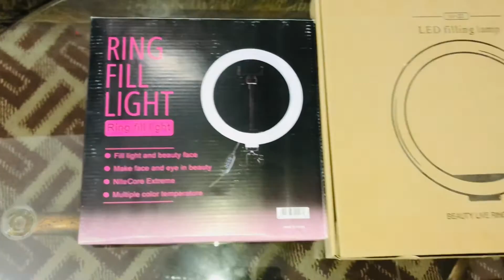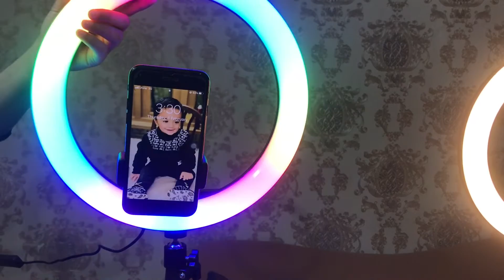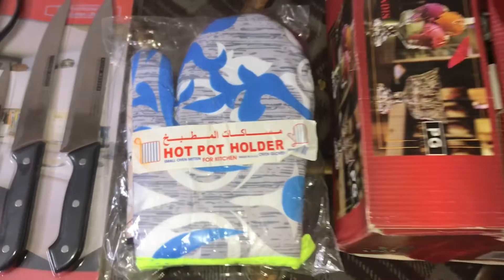Ring Fill light | How to set up ring fill light stand | unboxing tripod | Best Ring light for Tiktok